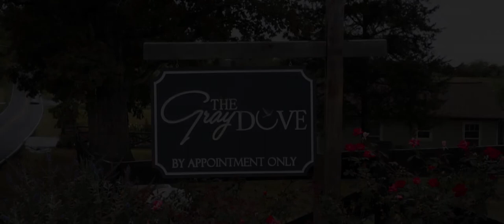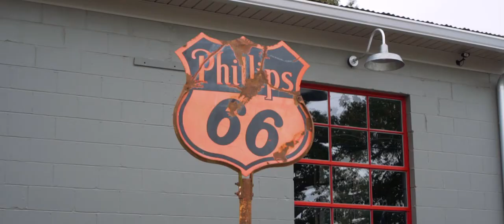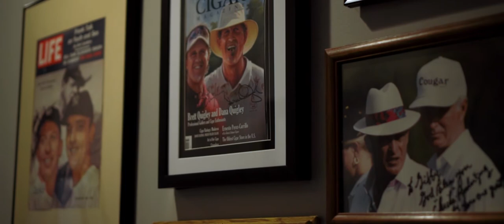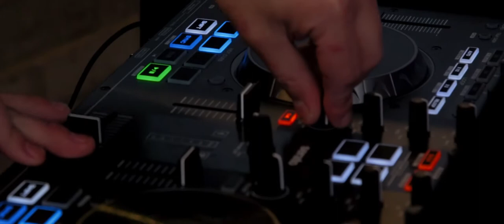Ryan + Sara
Ryan and Sara are two of the most laid back, happy, and genuinely nice people we’ve ever met. They were awesome on their wedding day and it was such a great, quaint wedding filled with moments of tears, rain, and laughter.

This film is on our Vimeo, Youtube, Instagram, Website, & Facebook.

"Beacon” - Roary
"Storybook” - Analog Heart
"Light and Wilderness - Instrumental” - Tim Halperin
"Dance (Acoustic)” - Tim Halperin

MB01NN98DQZIYXC

Venue: The Gray Dove
Wedding Photographer: Nathan M Bivens Photography
Event Planner: Heather Elmore
Florist: Flowers by Tami
Bakery: Piece-A-Cake Bakery
Caterer: Events Chattanooga
DJ: Scenic Event Solutions
Dress: Monica’s Bridal
Tux: Men’s Wearhouse

Cardinal Films
cardinalfilms.co